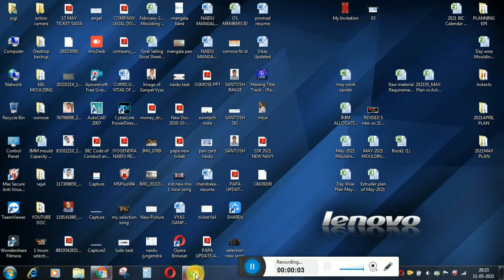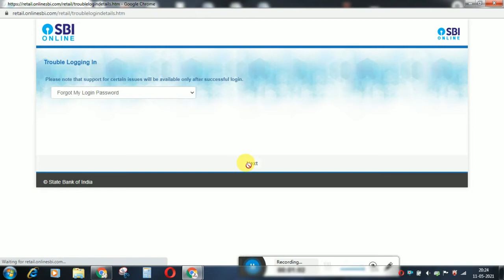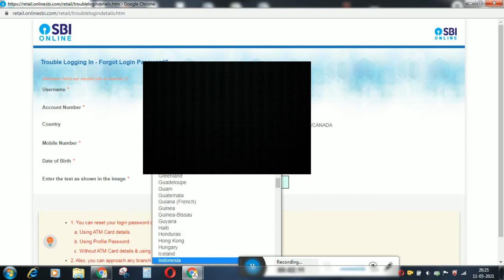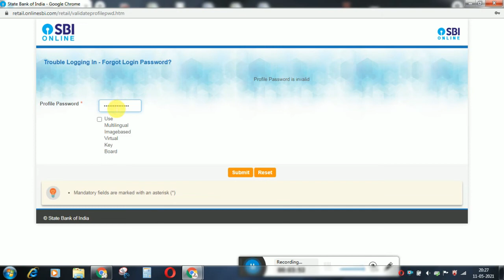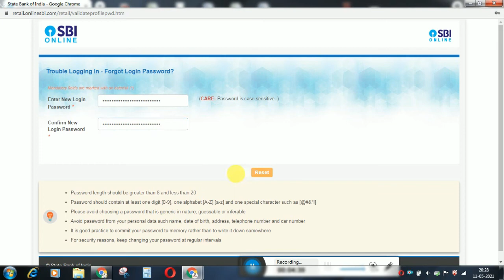How to change & reset internet banking password of State bank of India,forget password,Net Banking l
2.Moblie & Dslr Stand
4.Action Camera
5.Point shoot camera
6.DJI osmo pocket camera for vloging cheapest buy
7.Ring light Follow on below link and If you any ask for questions then you can message on below id.

Instagram How to change State bank of India internet banking password online,भारतीय स्टेट बैंक का इंटरनेट बैंकिंग पासवर्ड ऑनलाइन कैसे बदलें,